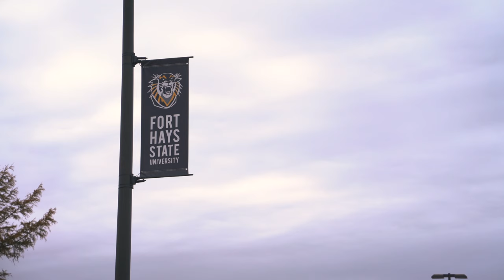The Academy of Mathematics & Science at Fort Hays State University (Korean version)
Narrated by: Wonjae "Peter" Lee - AMS Class of 2019
Korean language

As the state of Kansas' premier early college program for out-of-state and international students, the Academy of Mathematics & Science (AMS) provides an unparalleled academic experience for gifted and talented high school students from around the world. Students in the program complete their last two years of high school living and learning on the Fort Hays State University campus in Hays, KS. The academy is focused on strong academics, hands-on research opportunities, a vibrant living community, leadership, and civic engagement.